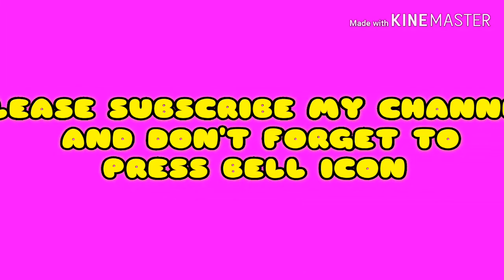3 GOLDEN BREAKS WITH GLORY CUE goldenbreak glory cue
Watch  3 GOLDEN BREAKS WITH GLORY CUE
glory cue | golden break with glory cue in 8ball pool